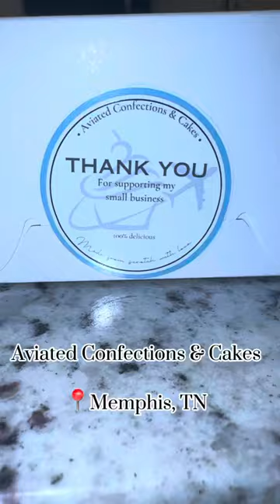Desserts Galore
Some of the best desserts in Memphis check.

Follow her on IG:aviatedconfections to see her weekly menu and grab your treats.